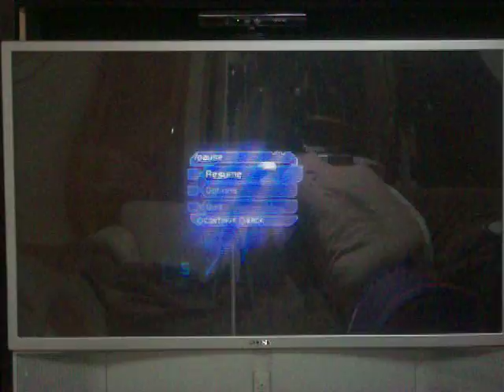Dead Space walkthrough part 2